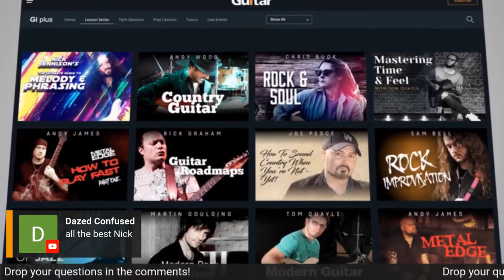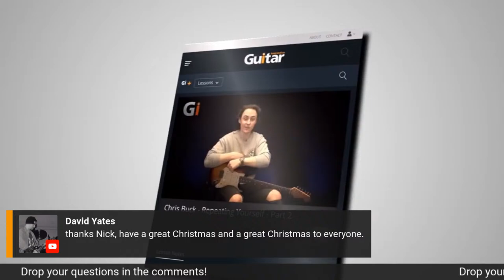HOW EDDIE VAN HALEN DOES IT! | Pro Level Guitar Technique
One of the great innovators of the modern guitar era, Eddie Van Halen is rivalled only by Jimi Hendrix in terms of the pivotal impact his playing had on the future trajectory of the instrument we love.

In this free live guitar lesson, Nick Jennison decodes the legendary expressive techniques of King Edward, and shows you how you can go from "just playing the notes" to capturing some of the great man's magic. We'll also be answering YOUR questions live on air!